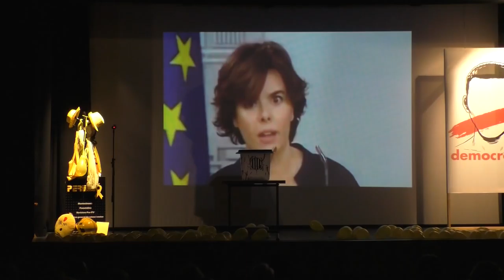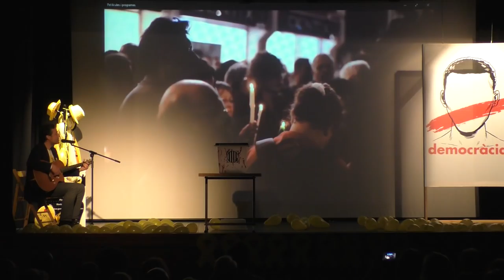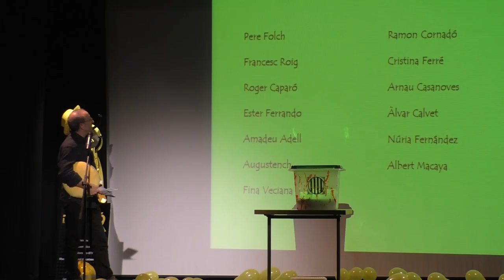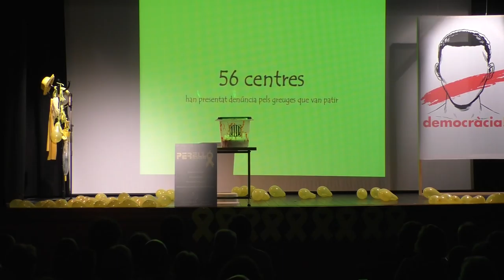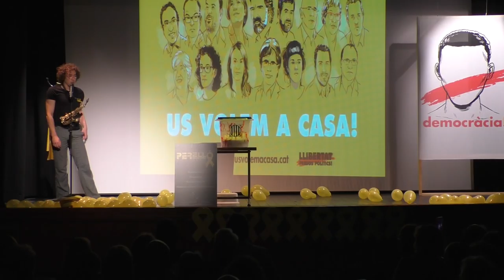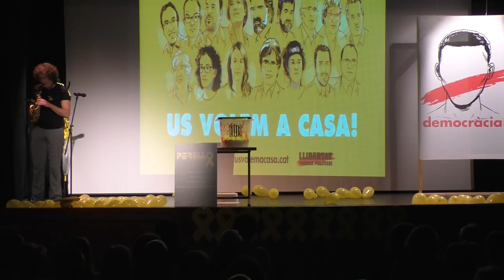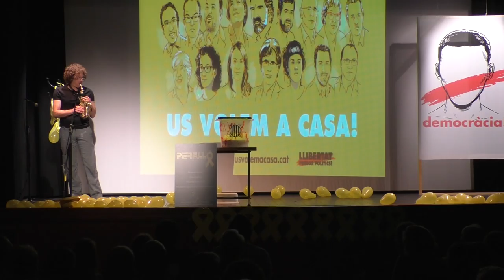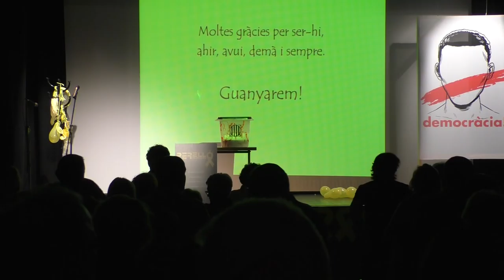Presentació del llibre. L’1 de octubre a Reus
El divendres 20 d’abril s’ha presentat el llibre «L’1 de octubre a Reus. El dia que vam abraçar la llibertat» a la Sala Santa Llúcia. La presentació ha consistit en una festa amb els autors i protagonistes de la jornada.
Entre d’altres hi han intervingut: Esther Cuixart, germana d'en Jordi Cuixart, que ha col·laborat amb el llibre des de la presó d'Estremera; les editores, Agnès Toda, Txell Granados, i Aureli Ruiz; el Jordi Perelló, perseguit amb falses acusacions d’odi; músics com Fito Luri o Gerard Marsal; Emili Argilaga, president d’Òmnium Baix Camp; Dani Recasens, dels Advocats voluntaris 1 d'octubre; Bartolomé Pluma, dels Avis i Àvies de Reus per la Llibertat i el Xavi, bomber.
L’acte ha finalitzat amb un missatge gravat pel Molt Honorable President Carles Puigdemont.
Durant l’acte s’han llegit fragments molt emotius del llibre i algun dels seus autors han pres la paraula per explicar la seva experiència.
El llibre ha estat editat per Òmnium Cultural Baix Camp. Consta de tretze apartats, tants com col·legis electorals l'1 d'octubre a Reus. En total hi trobareu 26 testimonis de persones amb perfils molt diferents que expliquen la seva experiència en aquest dia crucial de la nostra història recent, acompanyats de tretze il·lustracions d'artistes reusencs o vinculats amb Reus, especialment creats per a l'ocasió.
Divendres 20 d’abril del 2018.